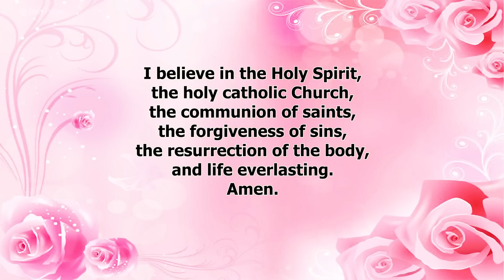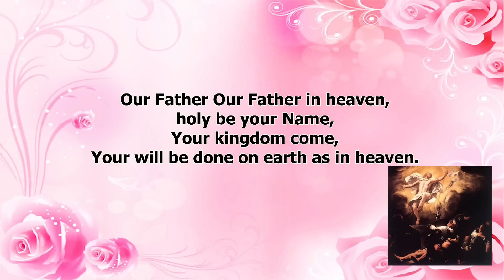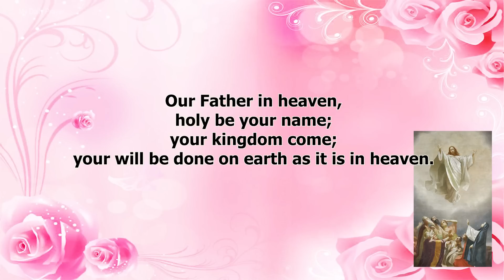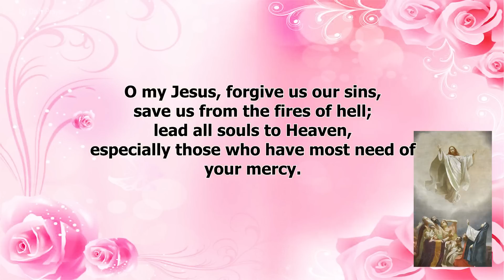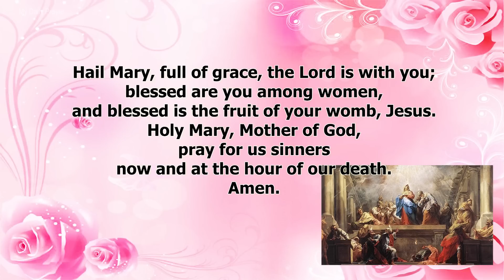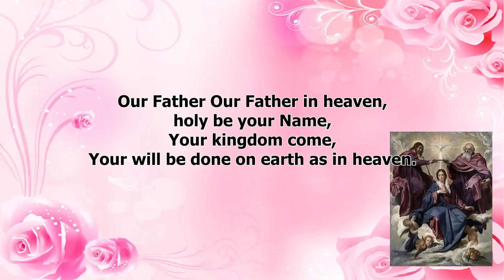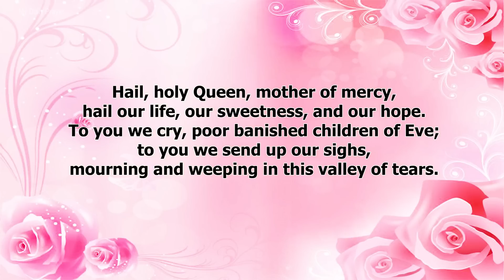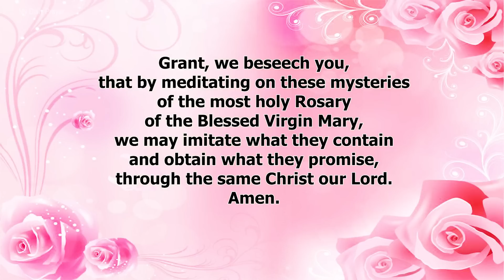THE ROSARY TODAY❣️GLORIOUS MYSTERIES❣️AUGUST 09, 2023 HOLY ROSARY WEDNESDAY | PRAYER STEP BY STEP